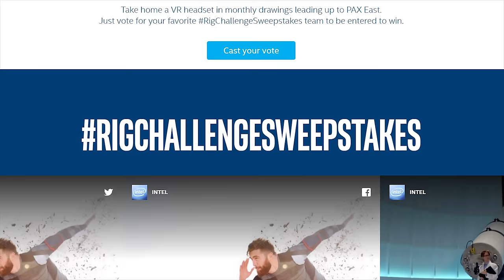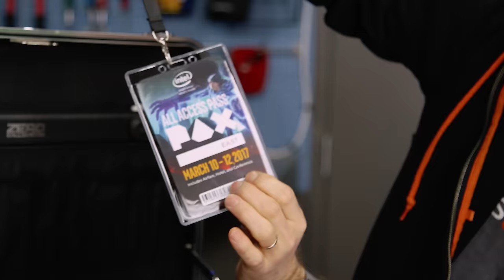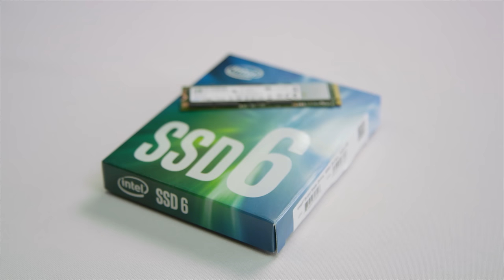What's in the Box?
They'll be raffling off the final 7 rigs, and giving away an HTC Vive as well! Just vote for your favorite RigChallengeSweepstakes team to be entered to win.